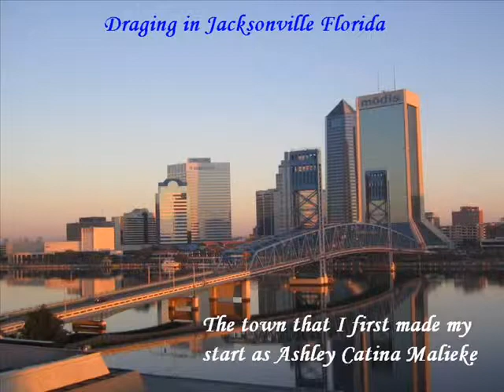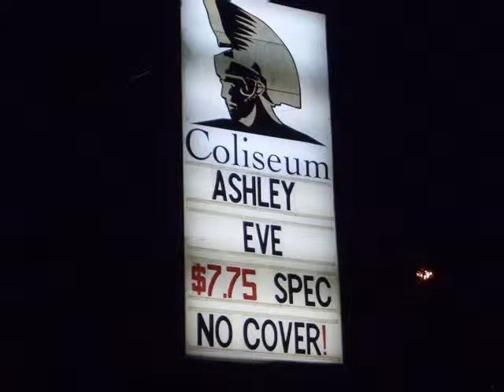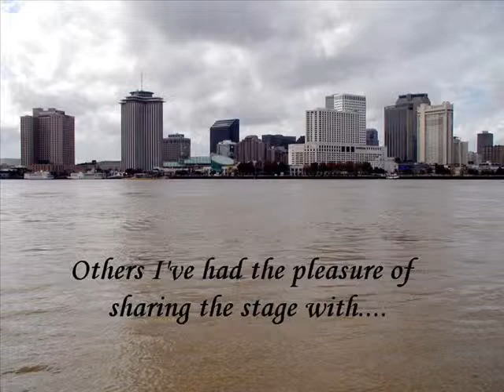Dragging Through TIme... A Dakota Story!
This video is a compilation of photos taken over the years of me and other queens whom I've had the pleasure of knowing or sharing the stage with. Pop some pop corn and grab a beer... cause I'm dragging you back in time down a long bumpy road!